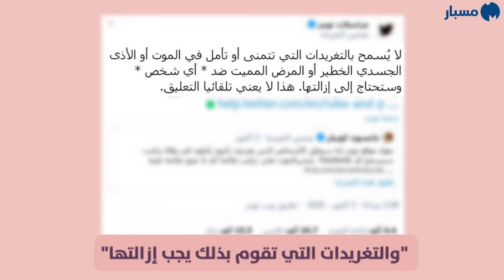موقع تويتر سيحذف التغريدات التي تتمنى الموت لترامب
نشرت بعض الحسابات على موقعي التواصل الاجتماعي فيسبوك وتويتر، تغريدة قالت فيها إنَّ موقع تويتر قرر حذف أي تغريدة تتمنى الموت للرئيس الأميركي دونالد ترامب عقب إصابته بفايروس كورونا (كوفيد-19).
تحقق "مسبار" من الخبر ووجد أنَّه صحيح، إذ قام موقع تويتر بنشر مقالة حول الموضوع في مجلة Vice، وأعاد تغريدها على الحساب الرسمي لفريق التواصل في موقع تويتر.
وجاء في المقالة أنَّ الموقع لا يسمح للمستخدمين بأن يأملوا علنًا في وفاة ترامب على المنصة، وأنَّ التغريدات التي تقوم بذلك "يجب إزالتها" وأنه قد يتم وضع الحسابات التي تنشر هذه التغريدات في وضع "القراءة فقط".